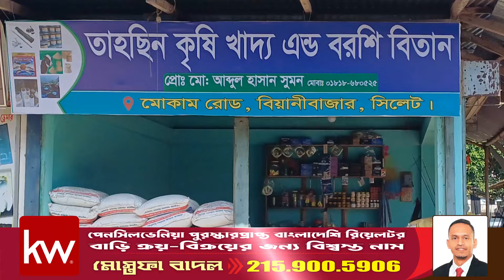সাশ্রয়ী মূল্যে উন্নতমানের বড়শি বিক্রি করছে তাহছিন কৃষি খাদ্য এন্ড বড়শি বিতান